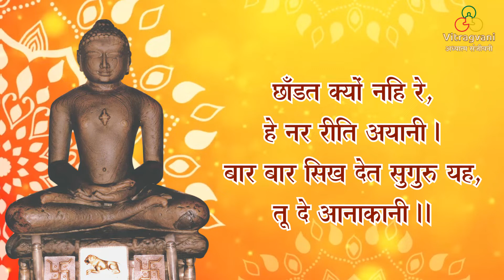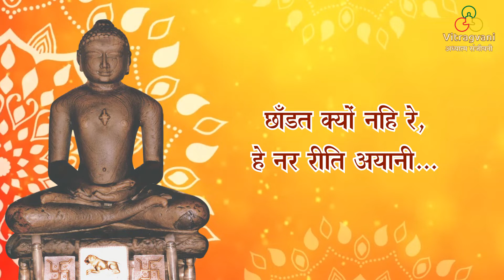06. छांडत क्यों नाहिं रे | Chhandat Kyo Nahi Re | Kavi Daulatramji | Shekhar Sen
छांडत क्यों नाहिं रे...कविवर पंडित दौलतरामजी द्वारा रचित अनुपम रचना...
Adhyatam Sanjeevani Part - 4 Audio album (Subtitled video form) showing collection of ancient adhyatmik bhajan's by various scholars.
Composer - Suresh Joshi
Studio - Buzz In Studio, Mumbai
Singer - Shekhar Sen.
छांडत क्यों नहिं रे…
भावार्थ:-
हे नर! तू अपनी अज्ञान दशा को क्यों नहीं छोड देता? सदगुरु तुम्हें बार-बार शिक्षा देकर सचेत कर रहे हैं, किन्तु तु आनाकानी (बहाने) कर रहा है॥टेक॥
हे जीव! तू न तो विषयों का त्याग करता है, और न ही सम्यग्ज्ञान एवं संयम की उपासना करता है और न ही दु:ख-सुख के सच्चे स्वरुप को जानता है। यही कारण कि तू सुख तो चाहता है किन्तु उस की प्राप्ति नहीं कर पाता हैं, उसी प्रकार जिस प्रकार कोई व्यक्ति घी प्राप्त करने के लिये पानी को बिलोने रुपी कार्य तो करता परंतु पानी के बिलोने से घी कैसे प्राप्त होगा।।1||
हे मनुष्य! शरीर, धन, मकान, परिवारजन, मित्र आदि तो तुझसे अत्यंत भिन्न पर्याय हैं और तुने व्यर्थ ही उनके नष्ट और उत्पन्न होने को अपने दु:ख-सुख का कारण मान रखा है॥2॥
और इसी अज्ञान के कारण तूने अनादि से इतने दु:ख प्राप्त किये हैं कि उनकी कथा कही नहीं जा सकती। अत: अब तू इस अज्ञान कार्य को त्याग दे और सम्यग्दर्शन-ज्ञान-चारित्र की प्राप्ति की उपासना कर – यही आत्मपरिणति तुझे मुक्ति को प्रदान करने वाली है॥3॥
कविवर दौलतरामजी कहते हैं कि हे नर! अब तो तूने इस दुर्लभ मनुष्य भव को, सत्संगति को और तत्व को दर्शाने वाली जिनवाणी को प्राप्त कर लिया है, अत: अब तो तू पर में ममता करना छोड और सुख को देने वाली समता को धारण करके सच्चा सुख प्राप्त कर॥4॥